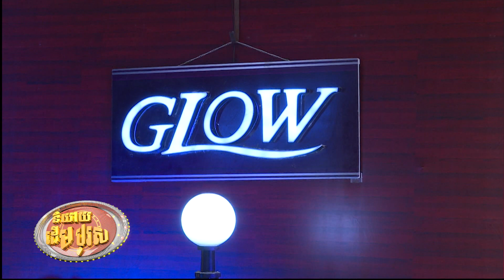និយាយដើមបុរស តើយុវជនត្រូវត្រៀមខ្លួនយ៉ាងណាពេលមានបុត្រ 11 01 2019 Break 1